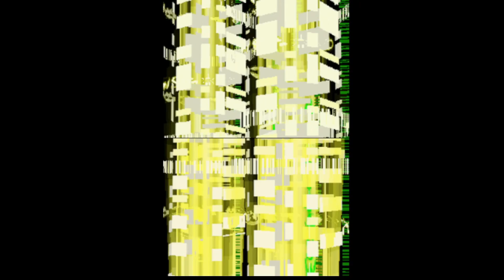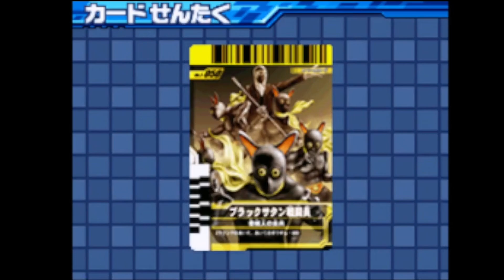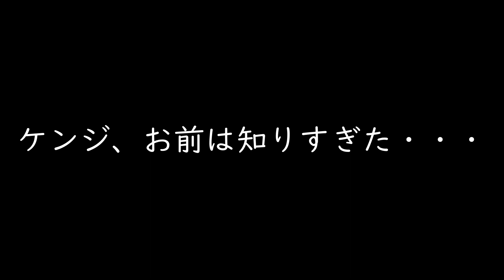【part10】どこぞのスーパー弁護士でも擁護できない悪行【仮面ライダーバトルガンバライドカードバトル大戦実況】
第２章も終盤に突入！今弾は大会があるらしいので実質７週目でストーリー自体は終了します。事件解決はすぐそこだ！そして今パートでは初の○○に・・・

何百枚撮ったって、別の顔が写る。同じ顔なんて一枚も撮れない。だから、俺たちは写真を撮るんじゃないのか？
門矢士(仮面ライダーディケイド)